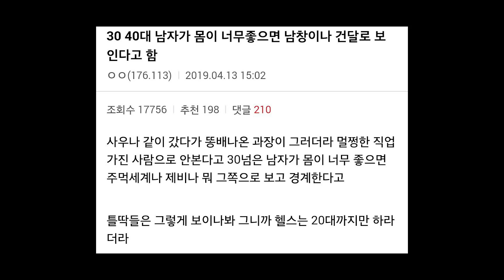중장년 몸짱은 건달 제비?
헬스인들에 대한 오해와 편견이 없어지는 그날까지
흑자헬스가 대변해드리겠습니다
관장의 대변이라...